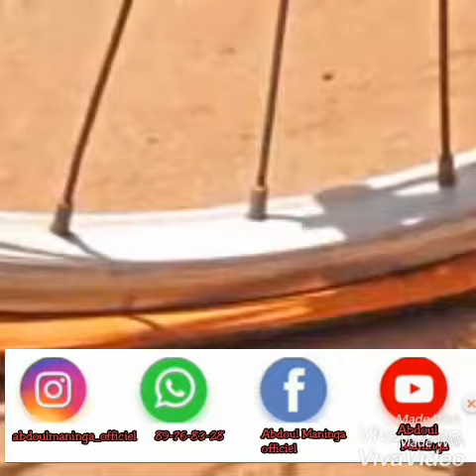Ohh mon Burkina Faso yako 😧😖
Après avoir regardé la vidéo vous comprendrez tout donc bonne lecture à vous